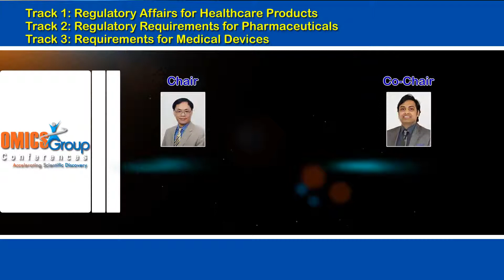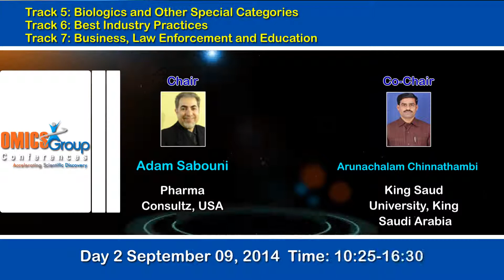4th International Conference on Pharmaceutical Regulatory Affairs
OMICS Group International through its Open Access Initiative is committed to make genuine and reliable contributions to the scientific community. OMICS Group hosts over 350 leading-edge peer reviewed Open Access Journals and organizes over 100 International Conferences annually all over the world.